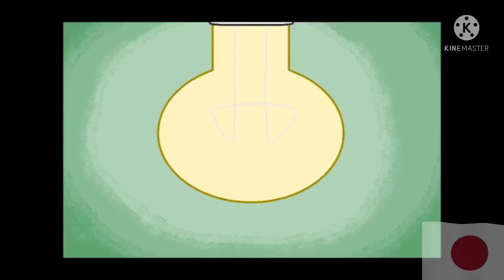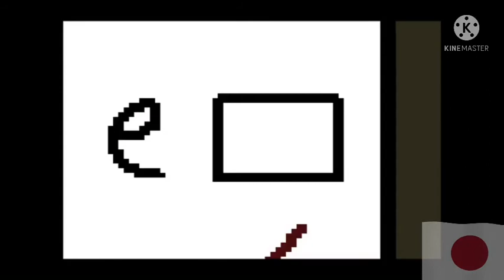HTF cupcakes part 2 (日本語 voiceover)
I did not animate this video but I changed the dubs, background music, etc.